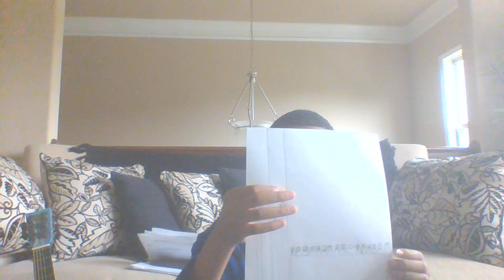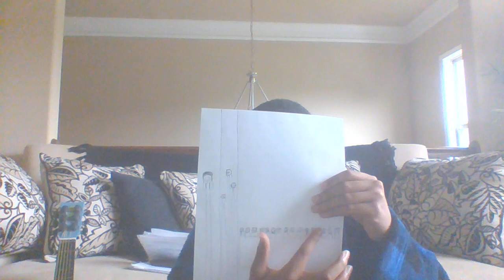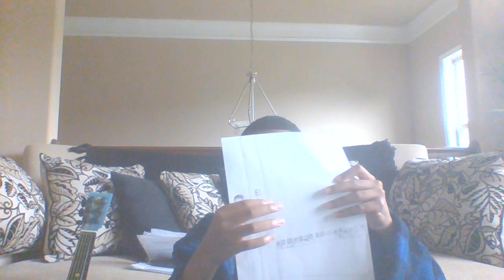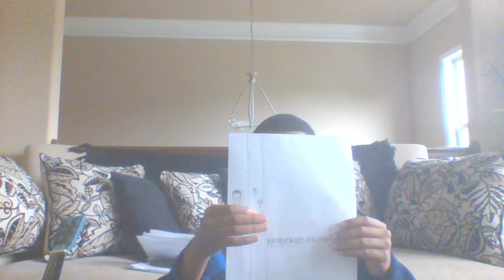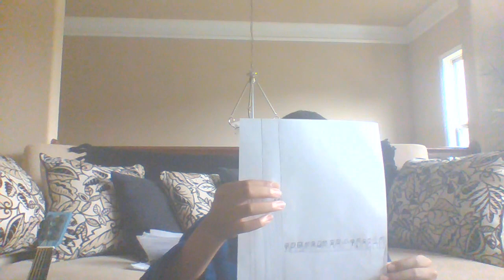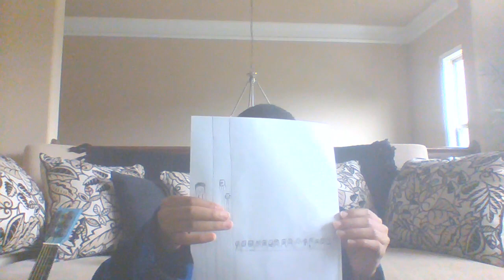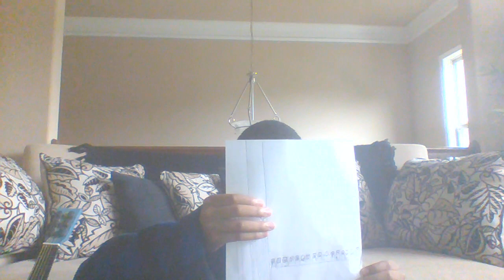ZION NELSON F SEASON 3 EPISODE 5: GROUP B PLAYOFF